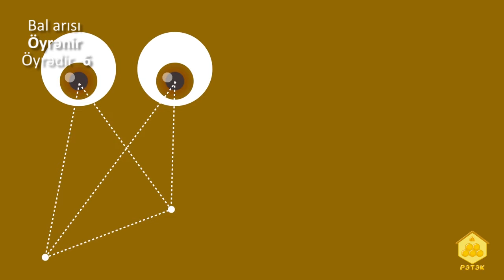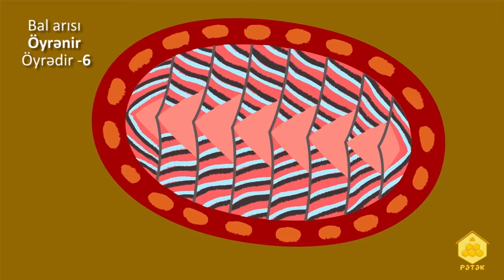Həyat bilgisi - Canlıların ortaq xüsusiyyətləri -Görmə - 6-cı bölüm - inkişafetdirici video